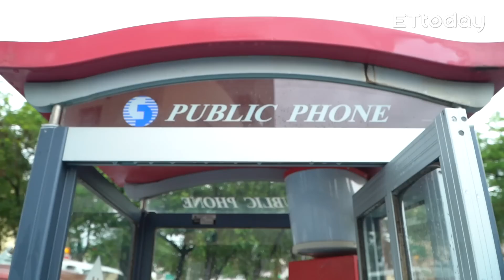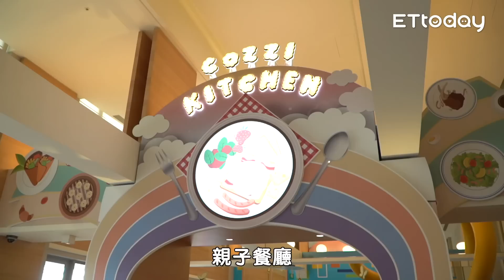嘉義美食才不只火雞肉飯！在地美食讓FRED大讚不已？！｜佛瑞德遊記｜環島番外篇｜ep.01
環島的番外篇我們來到了 嘉義 ，
嘉義有好多的美食這大家都知道，
火雞肉飯砂鍋魚頭，
但我們就是反骨，
我們要吃一些大家意料之外的美食！
這樣才特別吧！

結果每一間都讓我驚艷，
嘉義的美食真的是一天吃不完，
我們甚至還沒開始吃火雞肉飯，
也還有涼圓涼麵沒吃到，
真的太多東西可以吃了！

但...我真的吃不下了，好飽喔！